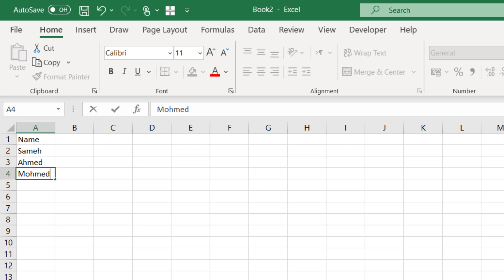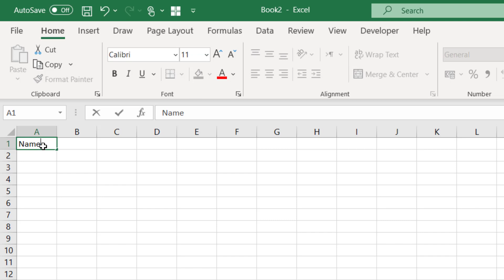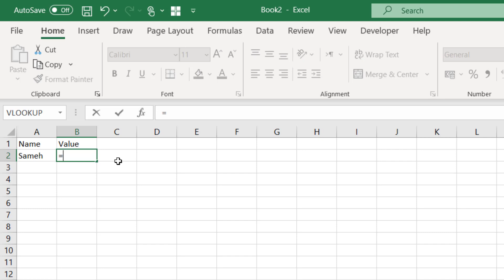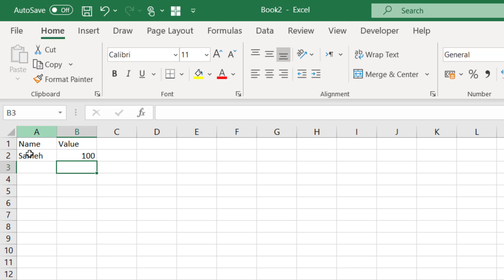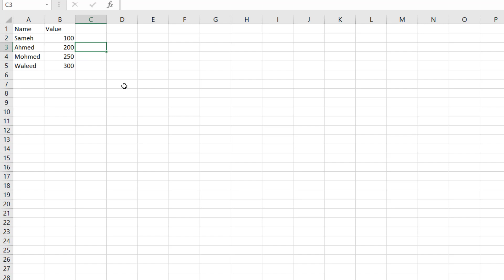شرح معادلة Vlookup فى الإكسيل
شرح مبسط لمعادلة Vlookup
فية طريقة إستخدام المعادلة والفائدة منها
سيتم عمل سلسلة من الفديوهات لأستخدام المعادلة فى أشكال أكثر تعقيدا وسيتم شرحها ببساطة